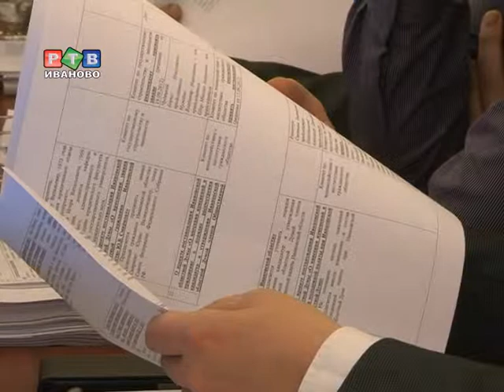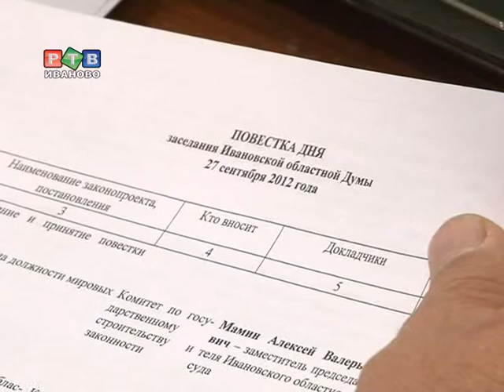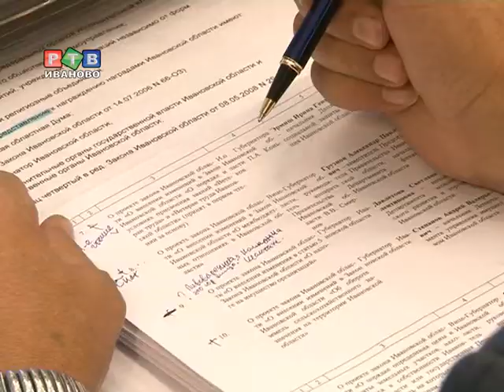Первое после каникул заседание облдумы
Первое в осенней сессии законодательное собрание, и на повестке дня широкий спектр вопросов: от назначения судей до бесплатной юридической помощи.